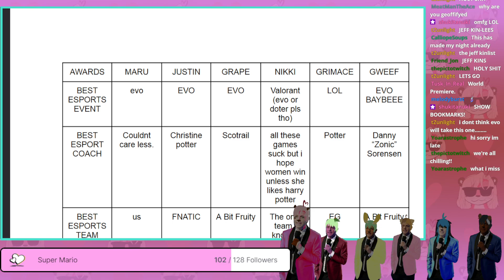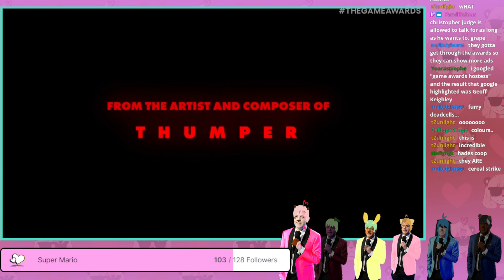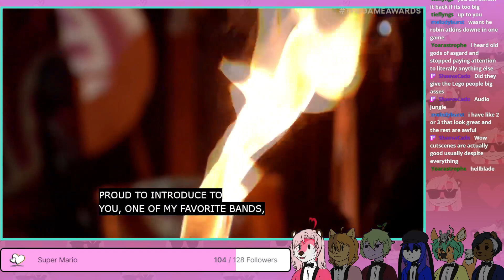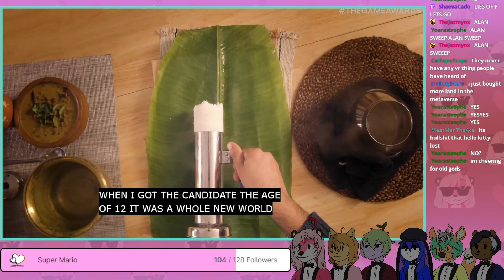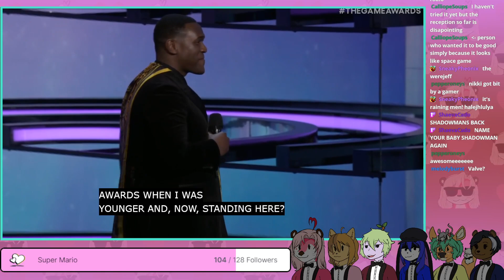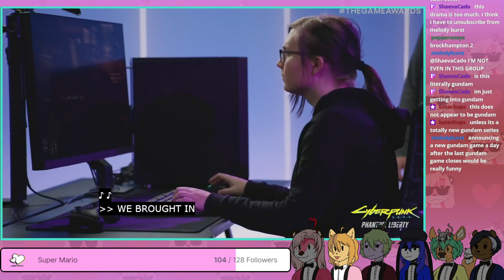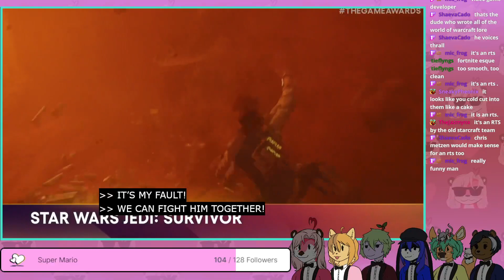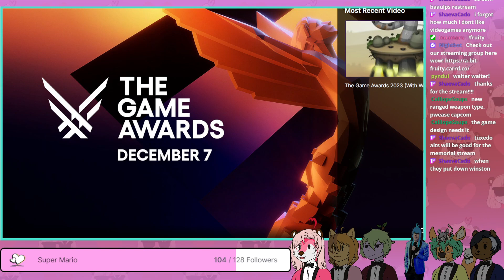#1 Streaming Group A Bit Fruity Presents The 2023 Game Awards!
ABF presents the 2023 game awards!